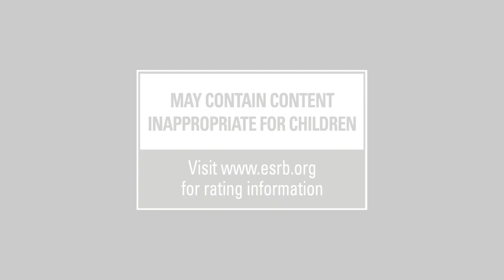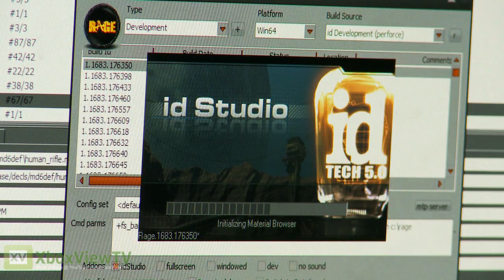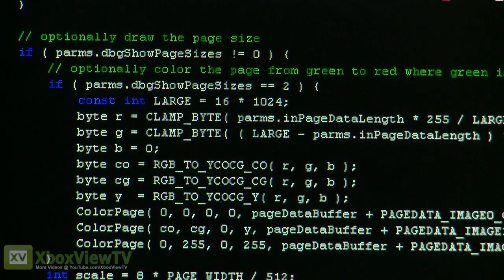RAGE - Making of: The Legacy of id - Part 1 of 6 | OFFICIAL | HD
Rage goes behind the scenes in this six part series, the first of which discusses the many titles of id Software like Doom, Quake, and Wolfenstein.

Rage is a groundbreaking first-person shooter set in the not-too-distant future after an asteroid impacts Earth, leaving a ravaged world behind. You emerge into this vast wasteland to discover humanity working to rebuild itself against such forces as raider gangs, mutants, and the Authority -- an oppressive government regime that has a special interest in you in particular.

Featuring intense first-person action, vehicle combat, an expansive world and jaw-dropping graphics powered by id's revolutionary idTech 5 technology, Rage continues the legacy of design studio Id Software in delivering an experience like no other.

RAGE
GENRE: Action
RELEASE DATE(S):
+ US: October 4, 2011
+ EU: October 7, 2011
PLATFORM: Xbox 360
ALSO ON: Mac, PS3, PC, iPhone
AVAILABLE @ AMAZON

PUBLISHER: Bethesda Softworks
DEVELOPER: Id Software
Online Play: 6 Versus/ 2 Co-op
Local Play: 2 Co-op